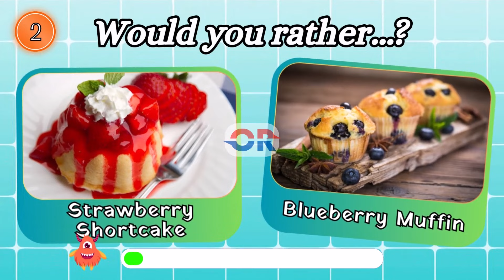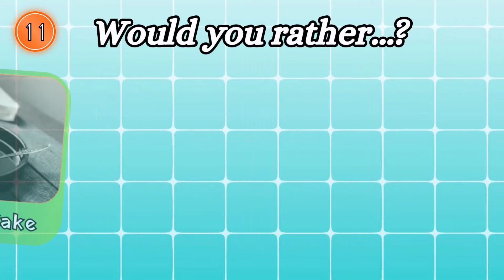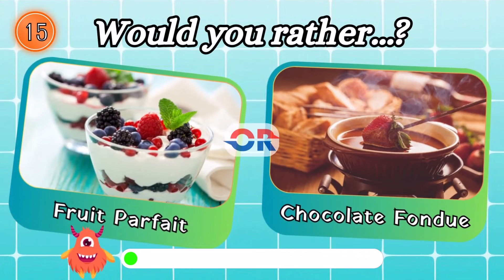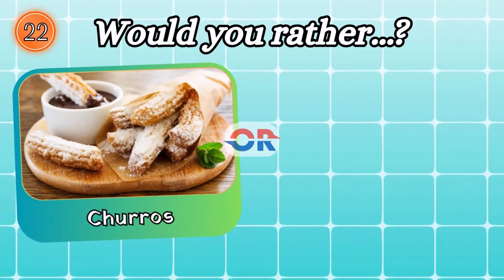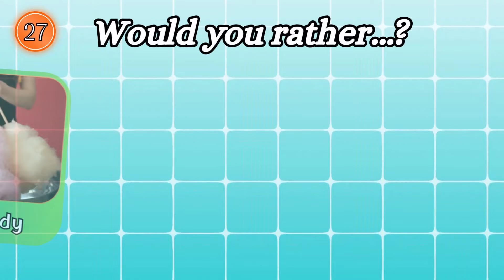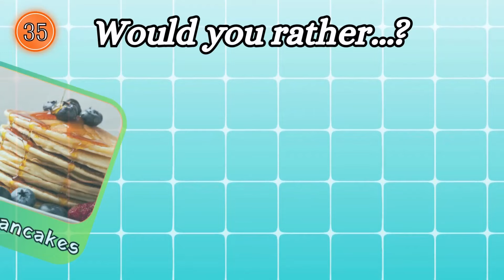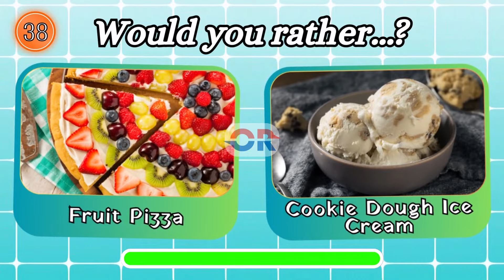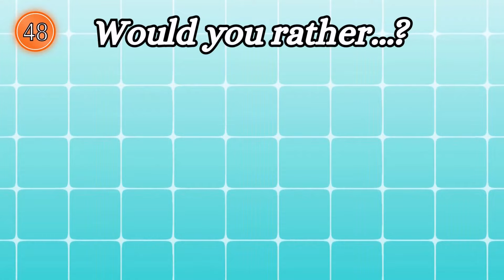Would You Rather...? | Sweets Edition Quiz Game | Guess Which One 🍨 🍫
🍭 Indulge Your Cravings! 🍰 Step into a world of mouthwatering dilemmas with our 'Would You Rather? Sweet Edition' quiz! 🍬 Guess, pick one, or kick one to the curb as you're faced with irresistible dessert choices. 🍪 Can you handle the sugar rush? Tune in now for a quiz that'll satisfy your curiosity and sweet tooth cravings! 🍦🍩

📺 SERIES QUIZ:

🌟 Guess ALL The Flags In The World | 100 Flags Quiz | How Good is Your General Knowledge